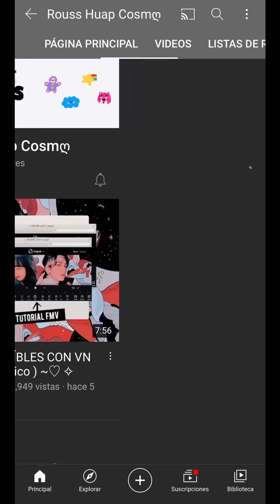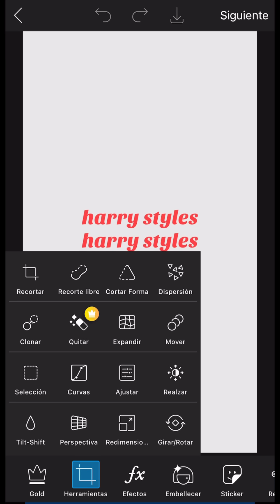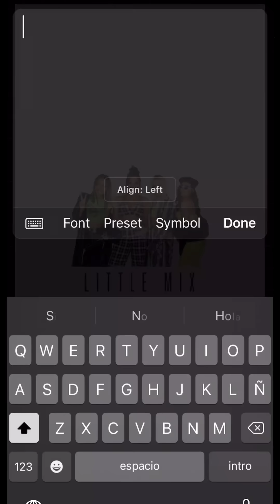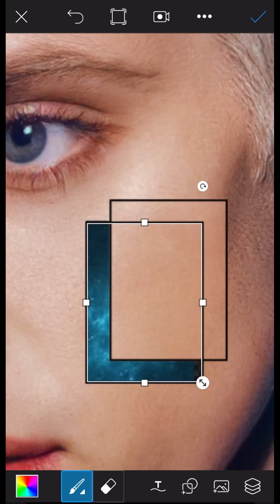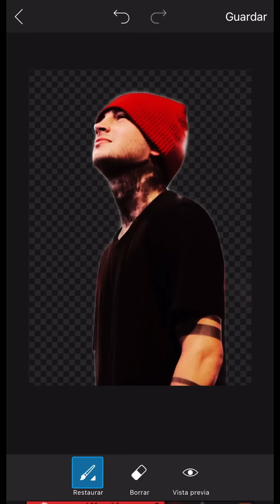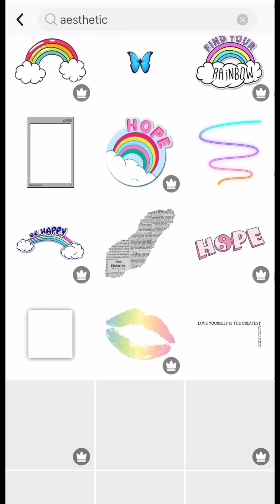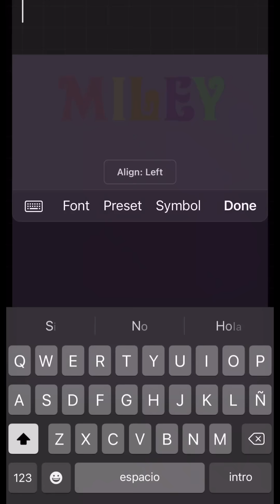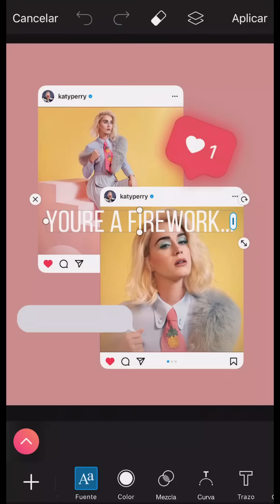Cómo EDITAR fotos en PICSART ft. @RoussHuapCosm (10 EDICIONES) | PIXEEL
☆ i n s t a g r a m p e r s o n a l